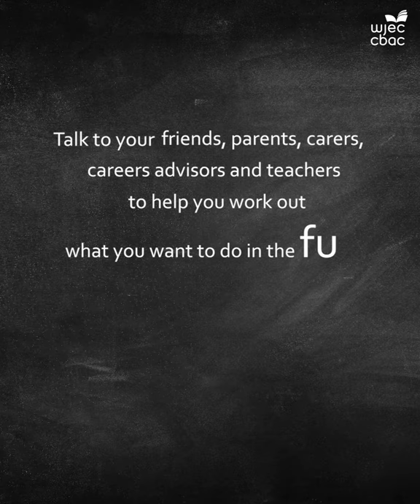What will you do after you receive your GCSE reults?